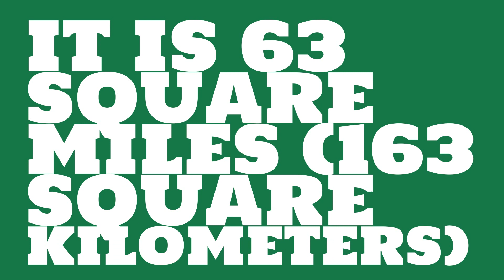How big is Lake Mattamuskeet?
What are some facts about 80th? Watch this video to see trivia about Lake Mattamuskeet.